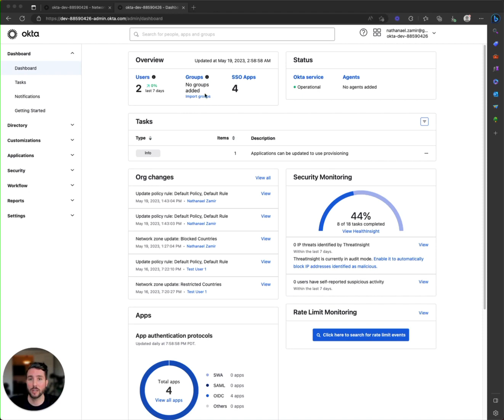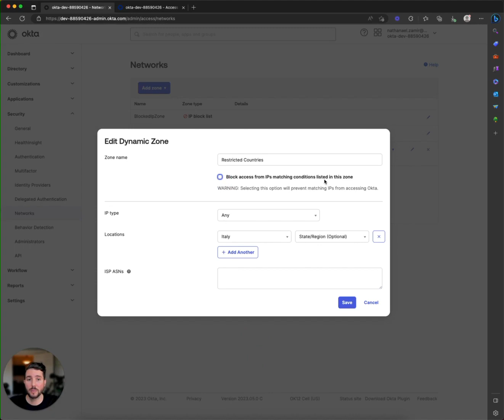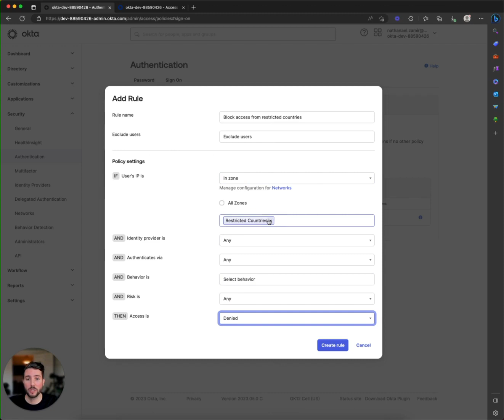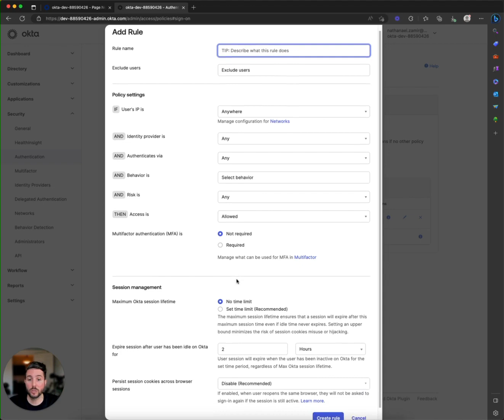How to Configure Network Zones and Block Access in Okta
In this episode, Nathanael, a certified Okta professional, walks you through how to configure a network zone in Okta. He explains how to block access to the network zone and create exceptions for individual users. This feature is particularly useful for blocking access from high-risk countries while allowing exceptions for employees traveling to these countries for work.

Whether you're an organizational admin or a super admin, this tutorial will help you enhance the security of your Okta tenant. Don't forget to click save and watch out for additional tips on creating granular rules for MFA and session time limits.

Feel free to skip some parts!
00:00:00 - Introduction to configuring a network zone in Okta
00:00:15 - Use case for blocking access to Okta from high-risk countries
00:00:29 - Two types of blocking access from specific networks or countries
00:01:22 - Navigating to the admin dashboard in Okta
00:01:29 - Adding a network block by creating a dynamic zone
00:02:01 - Demonstration of a complete network block
00:02:36 - Setting up the second type of block that allows access to the login page
00:03:12 - Locating the authentication settings in Okta Identity Engine
00:03:17 - Adding a rule to block access from restricted countries
00:03:56 - Demonstration of the second type of block
00:04:16 - Creating exceptions for specific users in the block policy
00:04:44 - Adding additional rules for different settings and behaviors